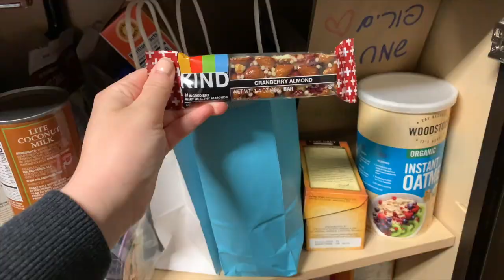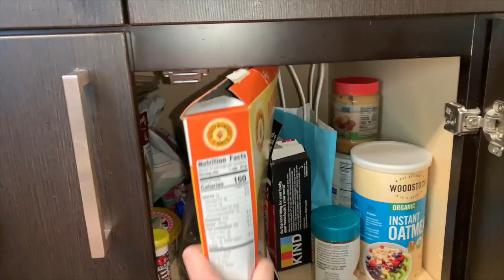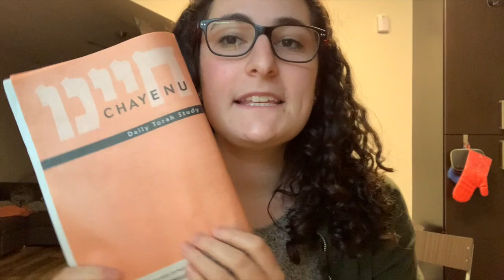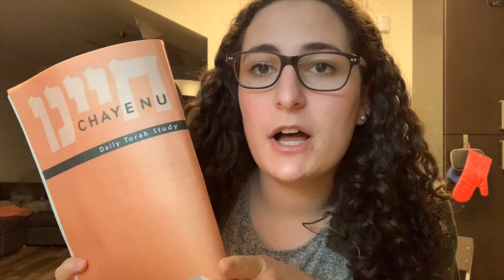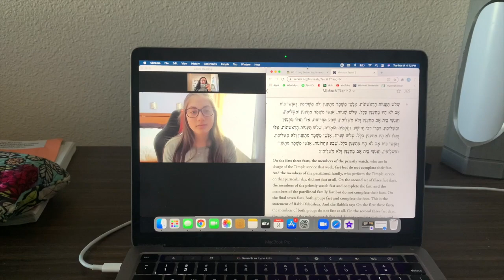DAY IN THE LIFE OF AN ORTHODOX JEW COLLEGE EDITION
Join me as I take you through a day in my life as an Orthodox Jew on a college campus!